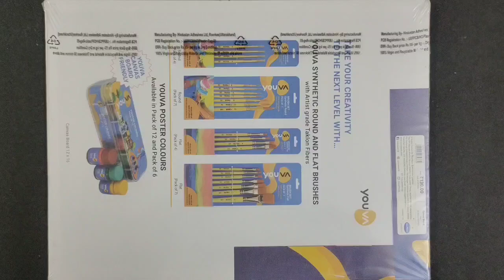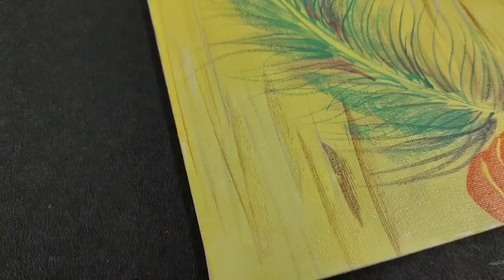Krishna drawing, Acrylic painting, Step by Step, Drawing related to Krishna Janmashtami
Draw with me - Krishna Drawing, Janmashtami Drawing,  Step By Step
Draw with me Krishna,  Krishna Drawing,  Step By Step

hello friends welcome to all of you in my channel @sushildrawingacademy6143

in this video i show you How To draw  Krishna using Acrylic colour step by step for Beginners .

Canva board 16"20" inches
Acrylic Colour
Flat and Round Brushes
Retarder

Cover Tropic:-
Krishna painting